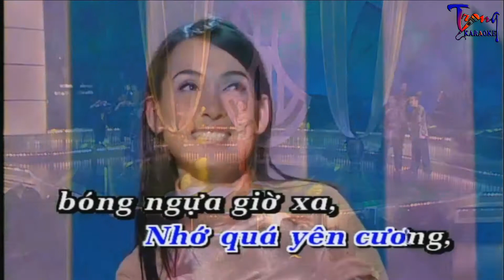1608-Phải Em Lý Ngựa Ô-Phi Nhung Karaoke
9 Nội dung có trong video sẽ không tránh khỏi sai sót hoặc vi phạm bản quyền, ... Mong quý vị thông cảm và thông báo trực tiếp với Admin qua hotline ☎ Phone - Zalo:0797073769, để chúng tôi kịp thời gỡ xuống và không làm ảnh hưởng đến tác phẩm của quý vị!
-Karaoke phai em ly ngua o
-phai em ly ngua o Karaoke